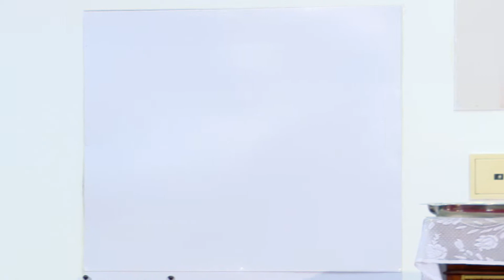Nagercoil Home Church Sunday Service on 19 -07-2020